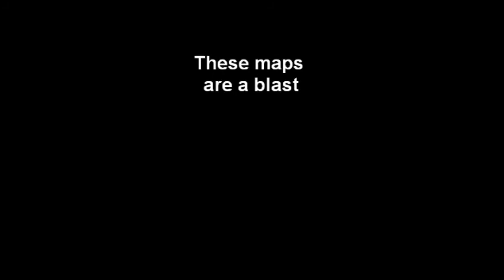Co-op Doom Eviternity Ep. I